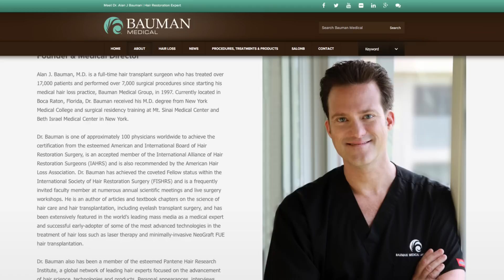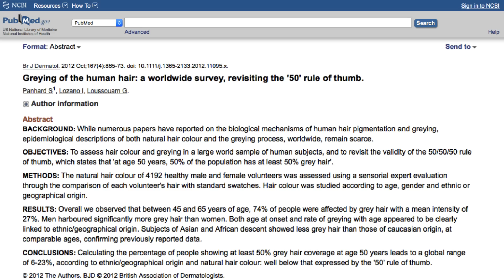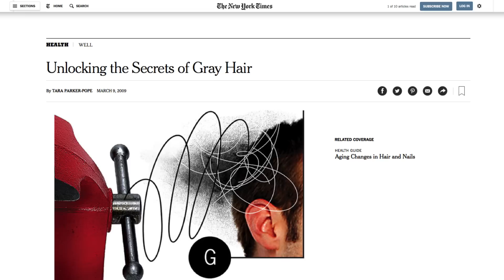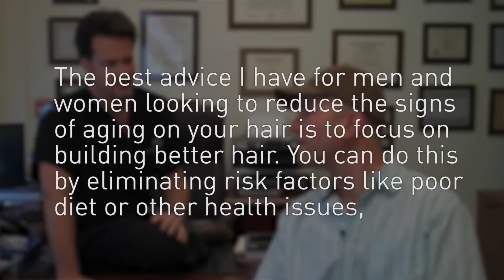What's Really Happening When Your Hair Goes Gray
Did your day just get ruined because you found gray hair while making yourself pretty in front of the mirror? Yes, it can come as a shock and it's understandable that your day gets ruined, because change can be hard to swallow at times.

But don’t fret, getting gray hair doesn’t always mean that you are getting old and that within a couple of months you will start looking like your grandma. You might actually be a stunning silver fox.

But getting gray hair could actually mean so many other things. It’s also a way that your body is telling to you relax or take more vitamins. Here’s what really is happening when your hair turns gray.

Why hair goes gray | 0:00
When will it happen? | 0:43
Other risk factors | 1:19
Where will it start? | 1:50
Your "other" hair | 2:14
It doesn't mean you're old | 2:34
Reversible locks | 2:52